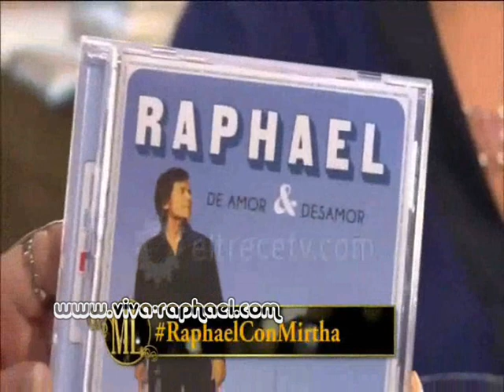Рафаэль: Raphael en "La Noche de Mirtha" con Mirtha Legrand (Argentina). 2015 viva-raphael.com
Raphael en "La Noche de Mirtha" con Mirtha Legrand (Argentina). 2015